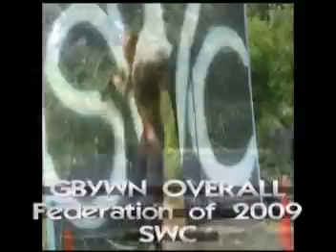Backyard Wrestling Weekly 9.mpg